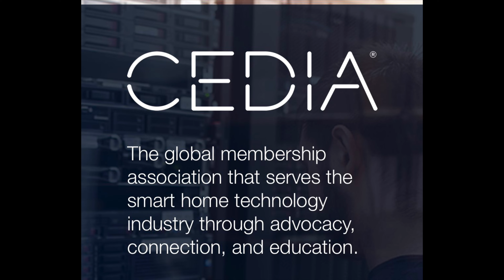CEDIA 2022 - Dallas, TX | Adrian Steel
We had a great time at CEDIA 2022, the AV Tech Show of the Year! Many of you in attendance had a chance to see the AdrianSteel upfit designed for audio, video, and security systems contractors. The upfit was showcased in Chevrolet Commercial Vehicles’ booth inside their Chevy Express. In case you missed it, check it out in the video!